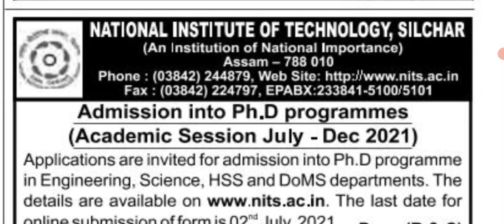NIT SILCHAR PH.D PROGRAMMES ADMISSION 2021